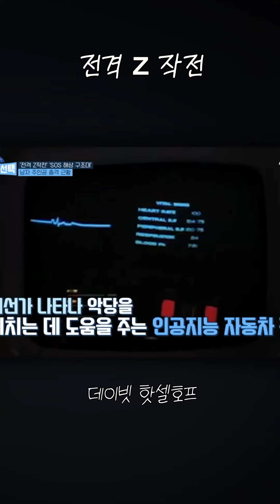전격 Z 작전